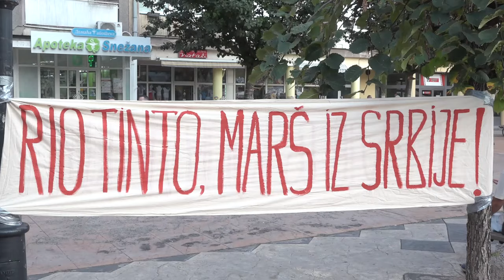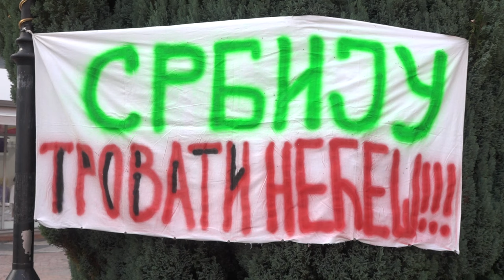U PIROTU ODRŽAN PROTEST PROTIV RUDARENJA LITIJUMA